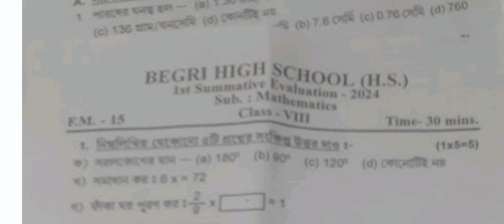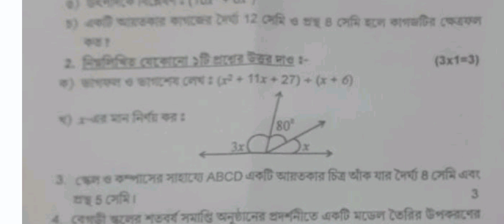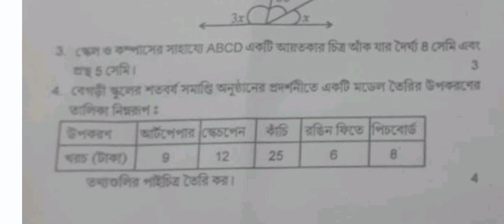class 8 Maths 1st unit test 2024 question paper || class 8 Maths 1st unit test suggestion 2024